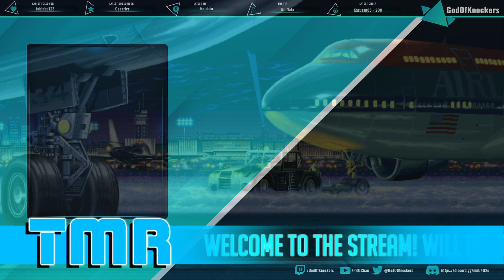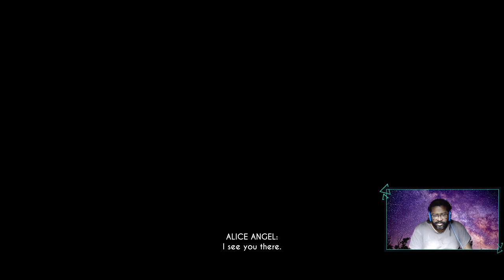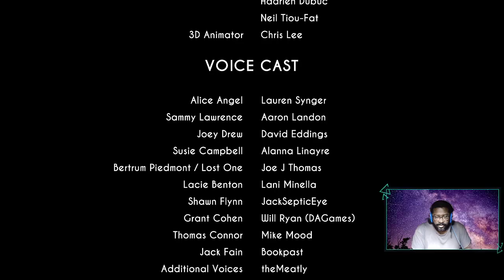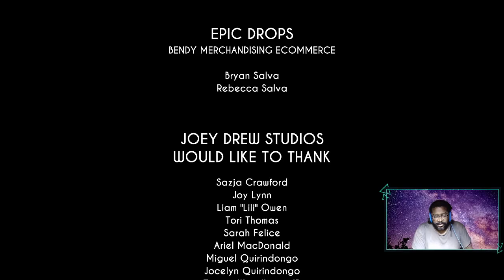The Midnight Ride - Bendy and The Ink Machine 11/30/2019